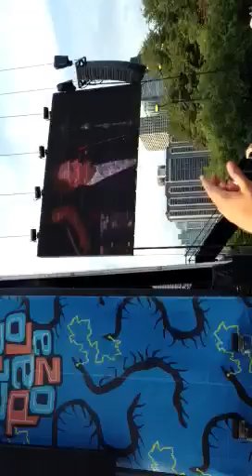Two Door Cinema Club at Lollapalooza 2013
Two door performing at lollapalooza at Bud light stage on the final day of the festival for 2013